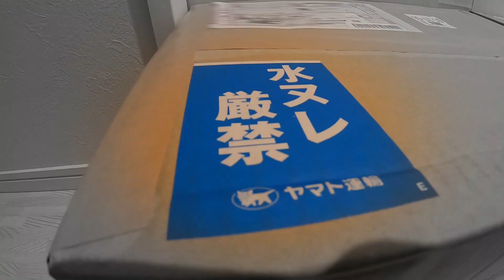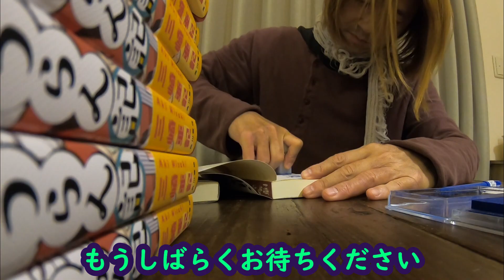【新刊発売】サイン本作成ルーティン【一週間前】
『博多さっぱそうらん記』１１月３０日刊行！
新刊発売を一週間後に控えた売れない作家の、久々の「サイン本」作成ルーティン
いろいろあって、新刊を出すのが3年ぶり
サイン本を作成するのは、おそらく5年ぶり
売れない作家の売れなさぶりが浮き彫りとなる
そんな落ちぶれた作家に、出版社からひさびさに、サイン本作成の依頼が舞い込んだ
今回の「博多さっぱそうらん記」は、博多に特化したストーリーなので
地元の書店さんが応援してくれているようだ
すっかり忘れてしまった自分のサインを思い出しつつ
60冊の本にサインをしてゆく動画
BGM